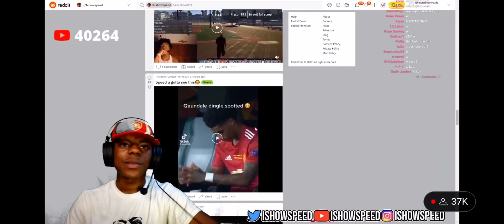QUANDALE DINGEL SPOTTED PLAYING FOR MANCHESTER UNITED…😳